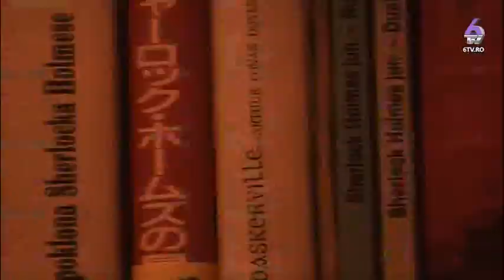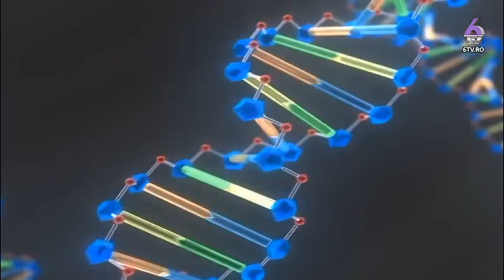ORTODOXIA CUANTICA 2017 07 02